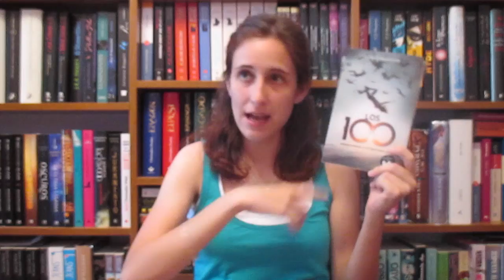The 100 español || Libro VS. TV Series review || Season Finale (CON SPOILERS)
Review de la serie de televisión THE 100 y la novela en la que se inspiró. Además, comento mis sentimientos tras ver el final de la primera temporada y mis teorías sobre qué es lo que está ocurriendo. Prevenir que es un VIDEO CON SPOILERS